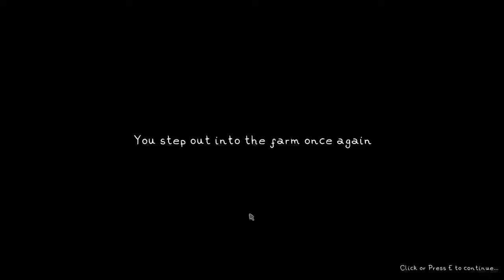Wolf In Sheep's Clothing || My Game Dev Log #7 || Main Menu UI Change Depending On Save Game Status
[Brief]
Check out the NEW GAME🌱made by our TEAM of 8 people for 14 weeks🧑‍🤝‍🧑
[My Role]
I did PROGRAMMING in this game. It's my first time using a new game engine and I LEARNED a lot about Unreal Engine 4 (Blueprints) by developing the game⚙️
[Our Team]
Our team did FANTASTIC work and put a lot of TIME and LOVE into developing the game. I am glad to work with this incredible and INTERESTING group of people, and happy to be a PART of it❤️
[Wish]
Looking forward to seeing your REACTION/comment about the game, have a fun time PLAYING⚡
[My Link]
[My Detail Development Log]
V7.2.0 - BugFix
1. fixed sheep clue bubble not showing after picking up the clue.
2. changed settings UI.
3. changed controls menu.
4. reworked and corrected music in B_player - paused menu toggle section.
5. changed B_player - save/load game section.
6. deleted gameInstance_myProject - save game settings and load game settings function, and audio variables, section in event graph.
7. reworked widget_settings.
8. now audio in settings can be properly saved.

V8.1.0 - BugFix
1. centered main menu title image.
2. changed main menu UI layout when player first open the game (without save file).